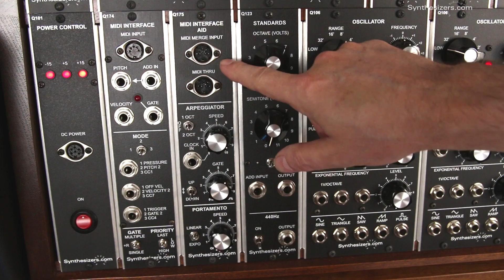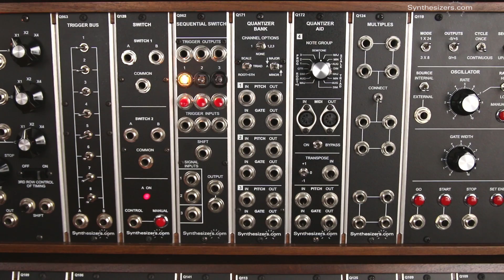Aid modules tutorial - Synthesizers.com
A tutorial on aid modules used in an analog modular synthesizer.